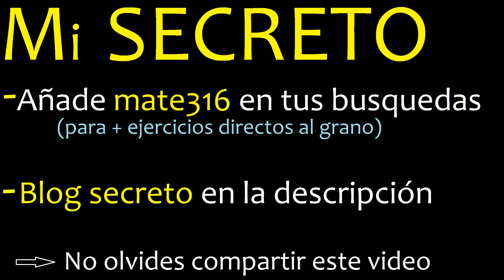Cuantos meses hay en 9 años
convertir